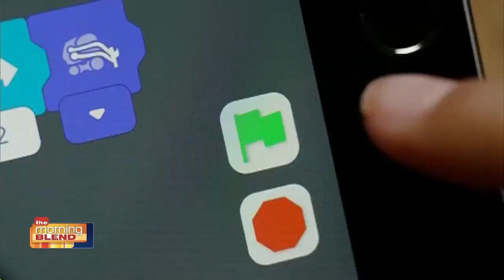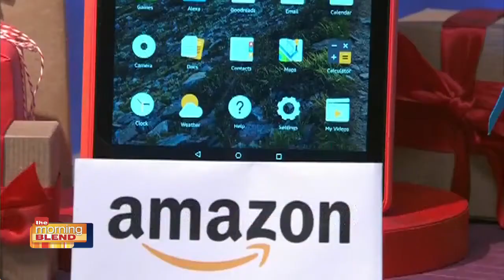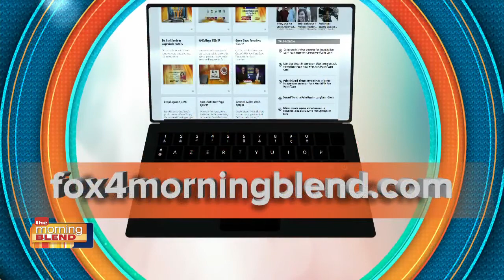The Holiday Essentials With Jennifer Jolly!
Jennifer is back with her Holiday Must-haves!